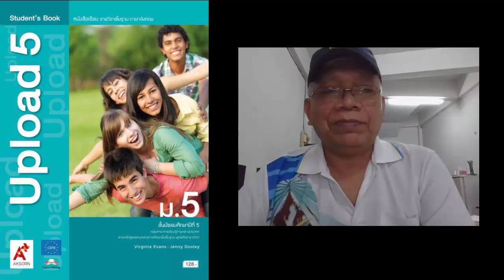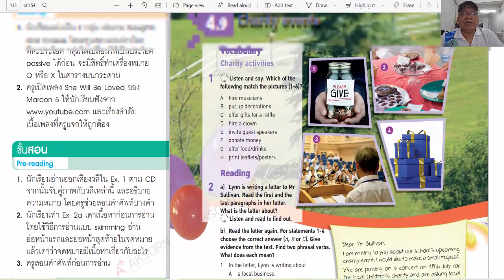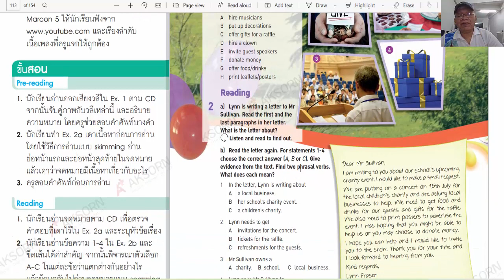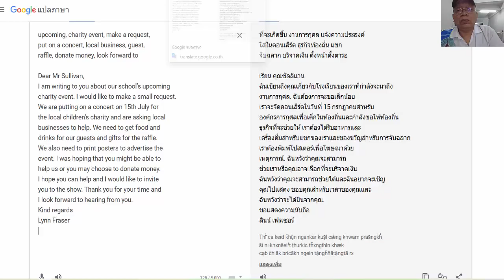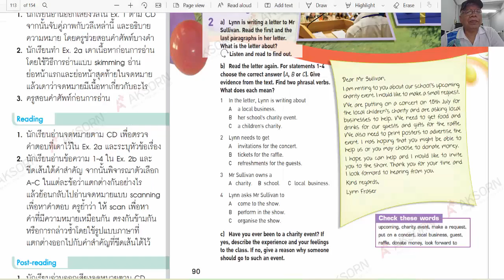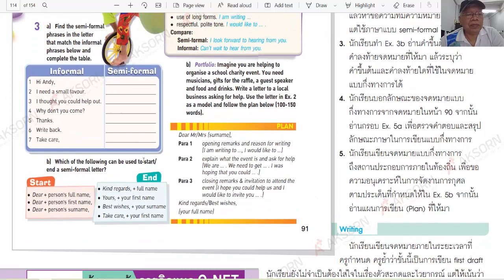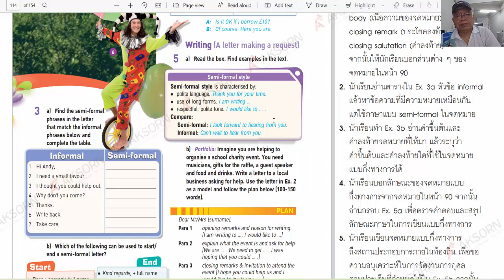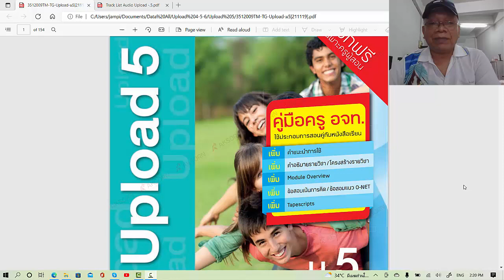Upload 5 Module 4 The Way We Live 4.9 Charity events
อธิบายเนื้อหาและแบบฝึกหัด Upload 5 Module 4 The Way We Live 4.9 Charity events
สมาชิก" ช่อง"ครูสุวัฒน์" รับบริการระดับพิเศษ แบบนี้